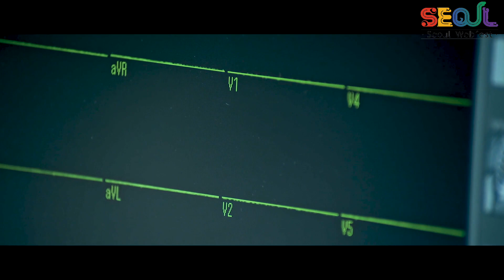Seoul Webfest 2020 Creator Interview Series 63 - Hospital Show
Interview with Adam Greydon Reid

Hospital Show:
Hospital Show is a workplace comedy (10 x 5-7 min. eps) about the loveable, deluded, "wounded" actors who play TVs most respected doctors. In the centre of this petri-dish of dysfunction is Charlie (Sara Canning), a med-school dropout who could have been a real doctor, but instead, now plays one on TV.

Director Biography - Adam Greydon Reid

Adam Greydon Reid began his career as a kid actor on the cult hit "You Can't Do That On Television!", then co-wrote thirty of its episodes at sixteen. He won the "Norman Jewison Filmmakers Award" for his graduating short at Ryerson University and from there, has straddled both sides of the camera - as a director creating documentaries, short films and commercials (helming last year's Air Canada campaign starring Sandra Oh) and as an actor appearing in such shows as "Lost In Space", "Izombie", "Project Blue Book" and "Van Helsing".